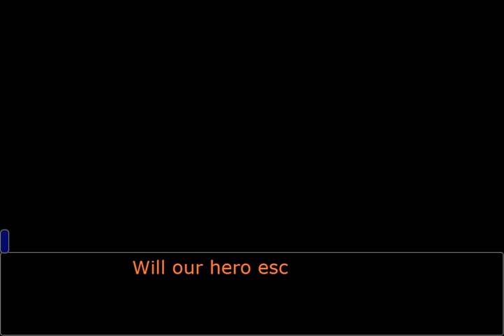Edgeworth and the Steel Samurai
This is100% what I believe happens in Edgeworth's head when corners a culprit.